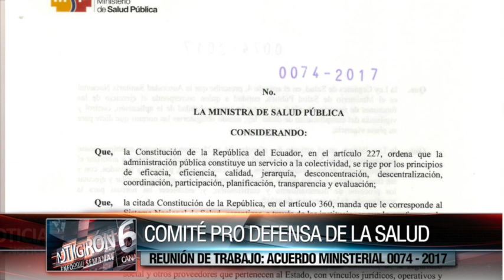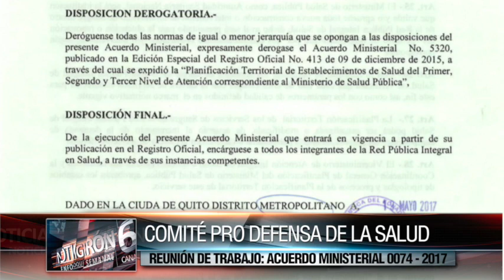Gironenses y autoridades se reunieron para dialogar sobre el Hospital de Girón (1).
Como se lo planificó, el Comité Pro Defensa de la Salud de Girón desarrolló el miércoles 2 de agosto una reunión de trabajo para tratar la situación del hospital de Girón Aida León de Rodríguez Lara, luego de que se conociera la existencia del acuerdo ministerial 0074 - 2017 en el que se categoriza al hospital gironense como Centro de Salud tipo “C”, este particular llamó la atención de comité conformado hace más de un año cuando se tubo los mismos inconvenientes que dieron como resultado que se mantenga la casa de salud como EOD, a continuación les vamos a  presentar varios videos de lo que fue esta sesión en el salón del Cuerpo de Bomberos Voluntarios de Girón, veamos en primer lugar la presentación realizada por los convocantes.